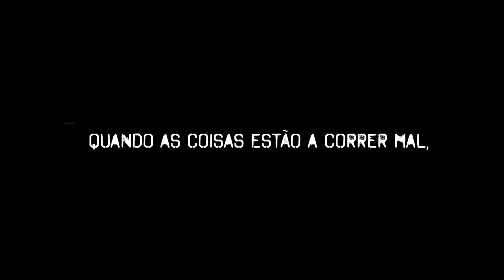Extreme Ownership - de Jocko Willink e Leif Babin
O extraordinário bestseller internacional
que revolucionou o conceito de liderança.

O emir da Al-Qaeda andava a monte há meses. Quando finalmente o localizaram, os SEALs atacaram de surpresa. Em pleno assalto, Leif Babin viu um dos terroristas a escapar-se. Começou a persegui‑lo e de repente viu-se sozinho, longe do pelotão, cercado por guerrilheiros. “As palavras do comandante da unidade, Jocko Willink, ecoaram na minha cabeça: ‘Relaxa. Olha em volta. Toma uma decisão’.” Leif Babin tomou a decisão certa e conseguiu escapar ileso. Já nos EUA, ele e Jocko Willink fundaram a Echelon Front – uma consultora que transpôs, com enorme sucesso, os princípios de liderança dos Navy SEALs para o contexto empresarial. Os dois oficiais tinham-se destacado ao comando da SEAL Três,  a unidade de elite mais condecorada da Guerra do Iraque, que cumprira a “missão impossível” de vencer a Batalha de Ramadi. E perceberam que as lições aprendidas num dos mais violentos cenários de guerra podiam ser postas em prática em qualquer empresa ou organização. O trabalho que desenvolveram como consultores “civis” foi entretanto condensado neste livro. Cada capítulo apresenta um exemplo prático vivido no campo de batalha, a explicação do princípio de liderança usado e como aplicar esse princípio ao universo empresarial. Se há algo que explica o extraordinário sucesso deste livro é o conceito que lhe dá o título: Responsabilização Total - estar à altura das responsabilidades.